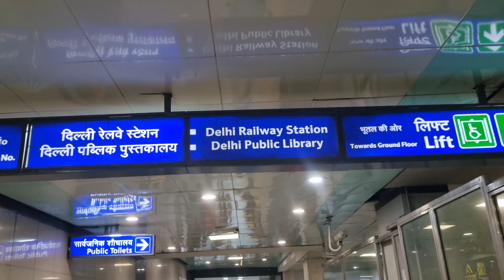Last Trip Together Starts Via 'PaHaD⛰️' | Ep-1-SOLAN | COLLEGE LIFE VLOGS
This Vlog is all about our trip may be last trip with college friends all the way to Himachal Pradesh- Solan & Shimla. It all started from Delhi and landed in kasol then kasol to solan in this Monson.

Attending the famous 'Shulni Mela' in solan.

Such a fabulous experience it was.

Keep Supporting.

Any Suggestions Are Most Welcome.

See u Next Vlog Till Then Be Happy and Spread Happiness.